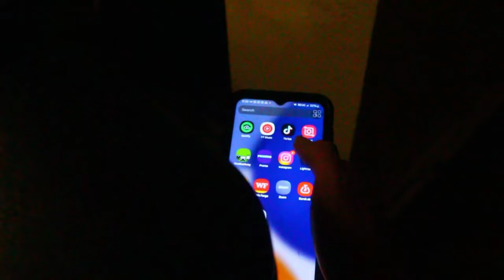Where there's a will, there's a way.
I got the idea for making this video while I was figuring out different ways on how to rearrange or format my videos, what editing style to use, the aesthetic that I should go for, what things to say,
 and along this process I realized that in order for me to step my creative process a notch, I need to put some work in and actually take it seriously,
figuring those things out, planning, contemplating, editing and making sure that everything is in check can be stressful, especially if you have other things going on like school, work, family, etc., but I just feel like it all just comes down to what you do to overcome those obstacles and strive to excel.

*Alternative titles (for the algo):
a solution for motivation
procrastination
discipline

*CHAPTERs:
0:00 intro
0:33 video explanation
2:43 Finding a way
4:42 stop beating around the bush